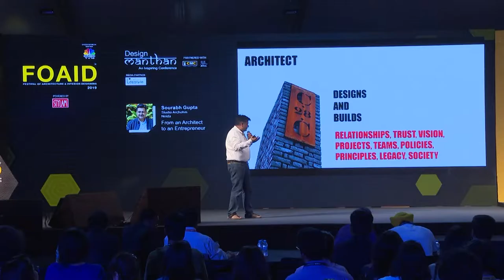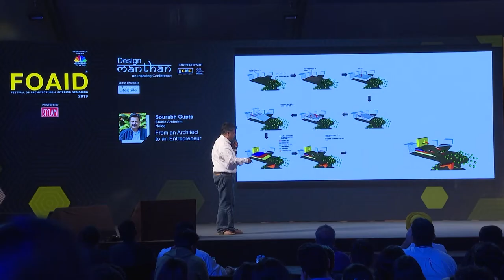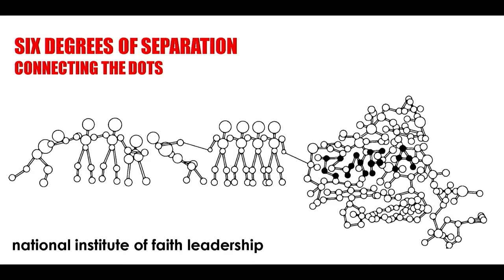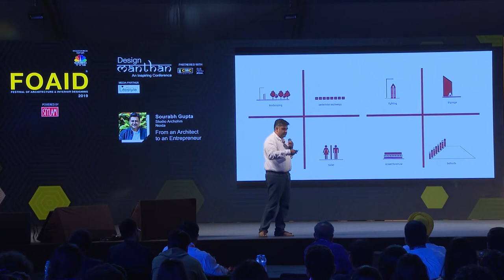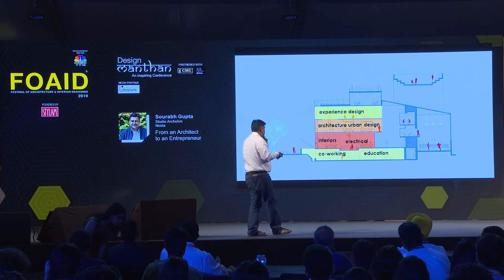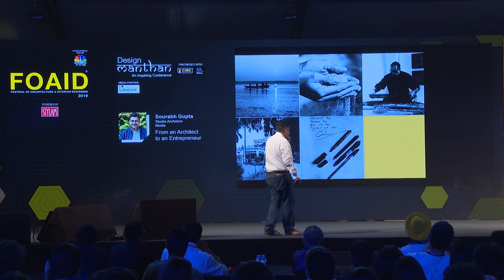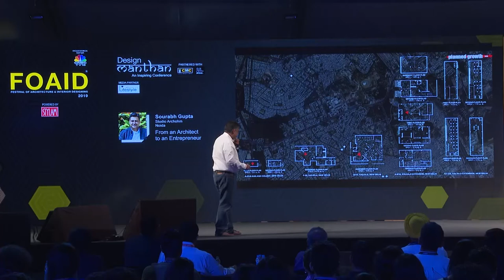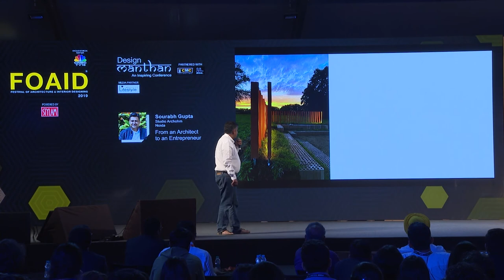The Architect ; The Boss || Sourabh Gupta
Architects should go beyond the contract and obligations and question the base. Working on this design philosophy, the speaker Ar. Sourabh questions the programme, and responds not just architecturally but on a larger context. He showcased some of his firm’s work, where he was expected to come up with solutions to problems outside his realm.

‘From an Architect to an Entrepreneur’ - presentation by Sourabh Gupta from Studio Archohm, New Delhi at the FOAID 2019 New Delhi Edition.